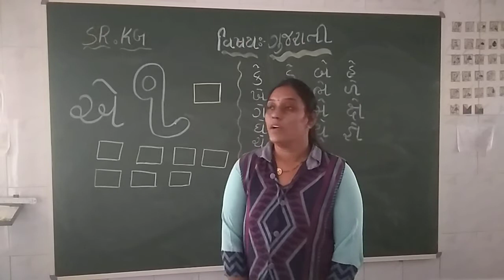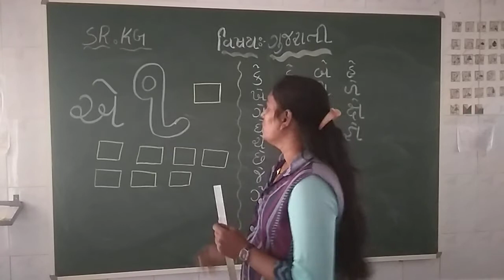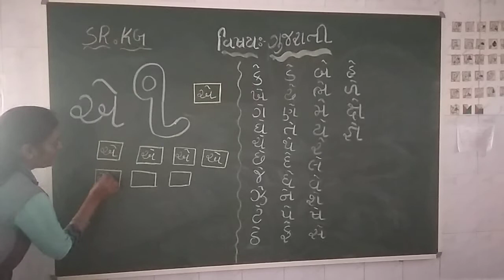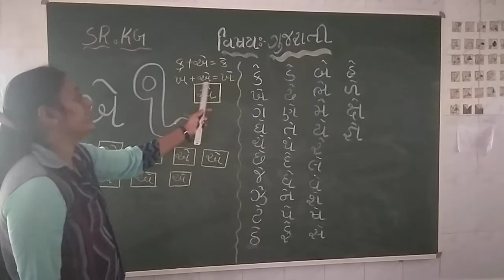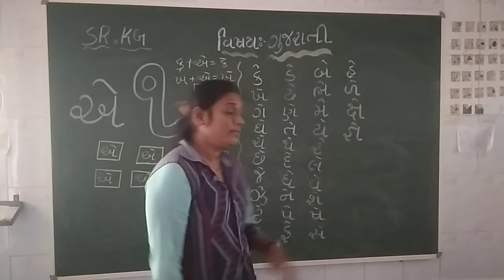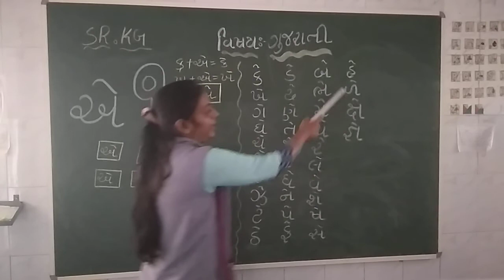STD Sr.KG | GUJARATI | TOPIC - સ્વર -એ, કે થી જ્ઞે | VASISHTHA E-LEARNING